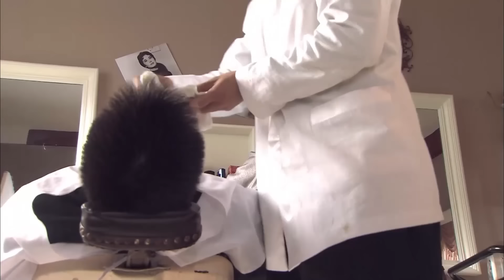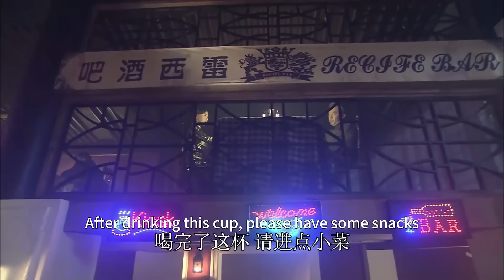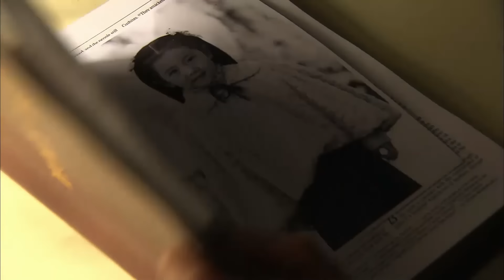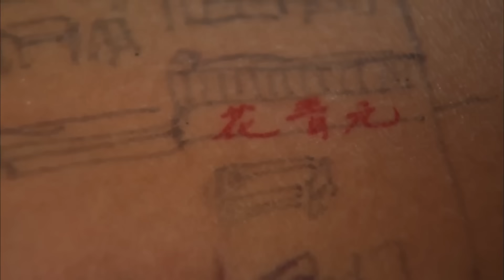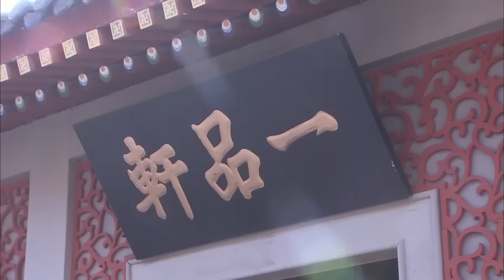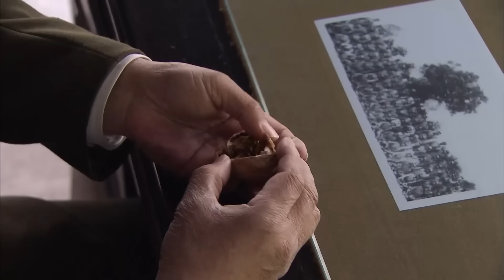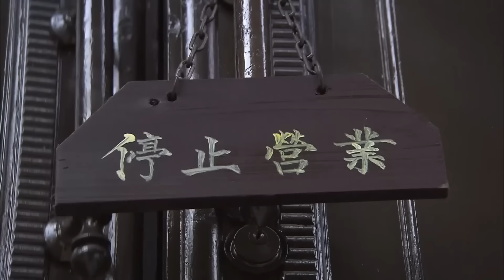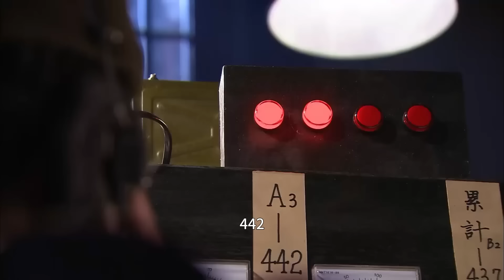特工電影！美女在父母面前被日軍羞辱，幾年後變成第一夫人，軍官頭都不敢抬⚔️ MMA | Kung Fu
MZ TL mxl